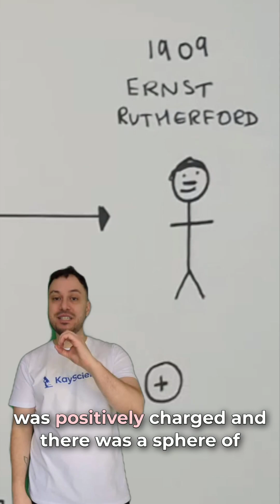⚛️ The History of the Atom in 60 Seconds! 🕰️ | GCSE Chemistry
The atom hasn’t always been understood the way it is today! 🤯 Over time, scientists developed different models to explain it.

🔬 Key Models:
🟤 Dalton – Solid spheres (1803)
⚡ Thomson – Plum pudding model (1897)
🎯 Rutherford – Nuclear model (1909)
🏎 Bohr – Electron shells (1913)
🌌 Modern Quantum Model – Electrons in orbitals

This is GCSE Chemistry revision made easy! Watch now and boost your knowledge! 🎯📚

👍 Like & Follow for more quick GCSE science revision!